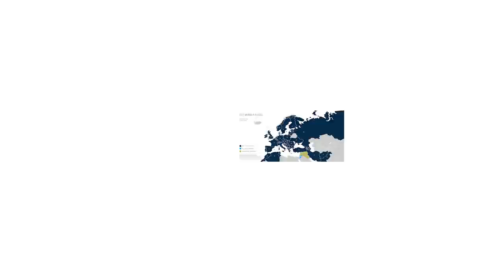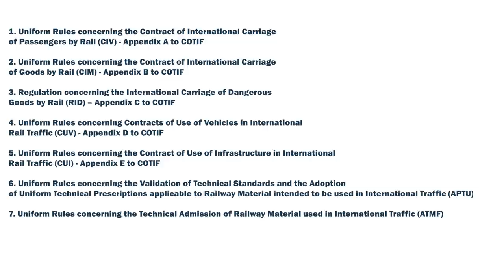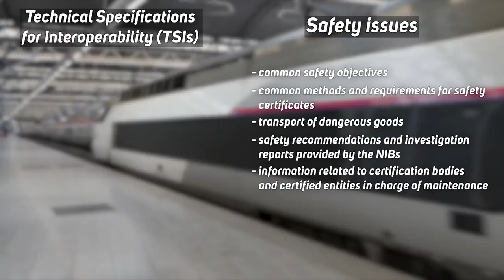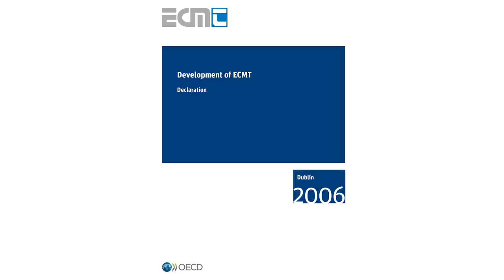Without THEM Rail Traffic Would Not Work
- Railways as a mode of transport have existed for almost 200 years. However, at some point, complexity and differences between different railway systems became so huge that they dictated a need for the establishment of different kinds of international organizations and the formal agreements between the Governments and the railway companies.

The aim was to make the traffic on larger scale even possible, by harmonizing, or defining, unique operational rules and regulations, but also the manner of traffic organization and monitoring of overall development of the railway system.

That’s why today we are talking about International Railway Organizations.

We decided to divide this topic in two main parts, following the logic that there are two main kinds of these organizations. So, in this video, we discuss the Intergovernmental Organizations and, in one of the next ones, the Organizations Formed by the Railway Companies.

We tried to explained the main role, scope of work and the list of tasks for the each of the following internaitonal organizations:

1. INTERGOVERNMENTAL ORGANIZATION FOR INTERNATIONAL CARRIAGE BY RAIL (OTIF)
2. ORGANIZATION FOR COOPERATION BETWEEN RAILWAYS (OSJD)
3. EUROPEAN UNION AGENCY FOR RAILWAYS (ERA)
4. UNITED NATIONS - INLAND TRANSPORT COMMITTEE (ITC)
5. INTERNATIONAL TRANSPORT FORUM (ITF)

In one of the next videos our intention is to cover UIC, CER, RNE, some regional railway associations such as ALAF, AAR, ARA, SARA etc.